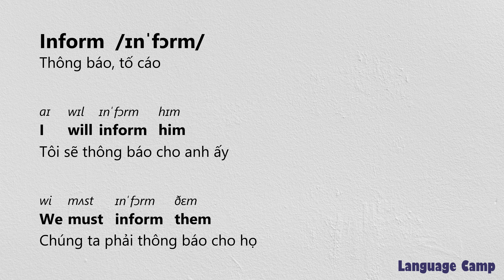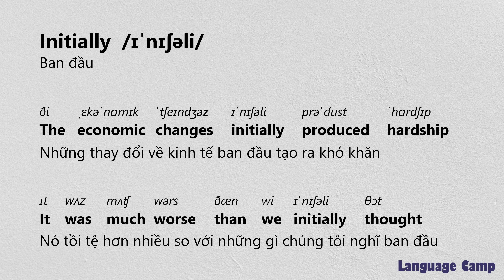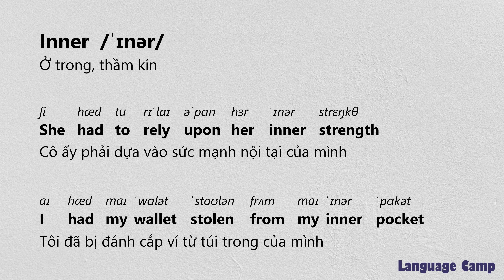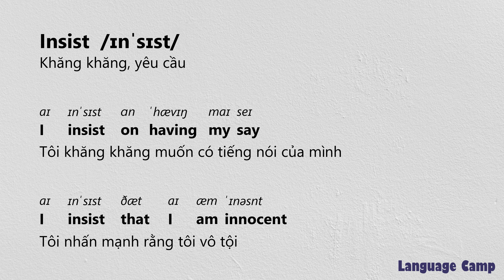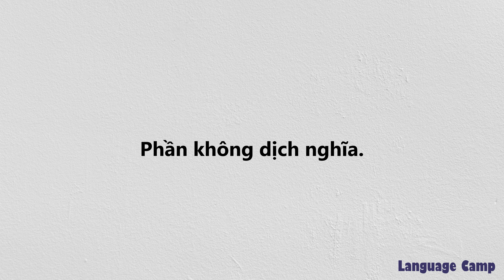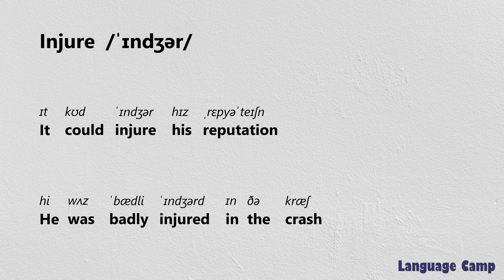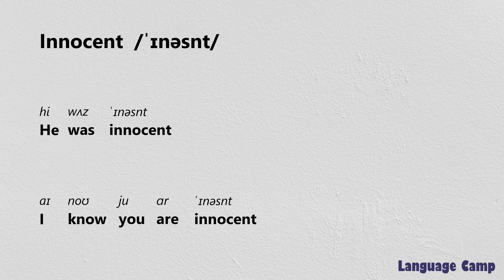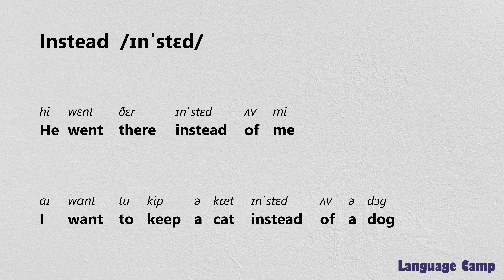《1321 - 1340》3000 từ tiếng Anh thông dụng nhất có ví dụ kèm phát âm và dịch nghĩa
Bước 1: Mở ứng dụng ghi âm và bắt đầu ghi âm.
Bước 2: Tạm dừng ở câu cần luyện tập rồi mở ô bình luận.
Bước 3: Chuyển qua bàn phím tiếng Anh.
Bước 4: Click vào icon micro và nói to câu đang hiện trên video.
Bước 6: Xem lại file ghi âm để xem mình đã phát âm như thế nào.

inform
informal
information
ingredient
initial
initially
initiative
injure
injured
injury
inner
innocent
insect
inside
insight
insist
inspire
install
instance
instead